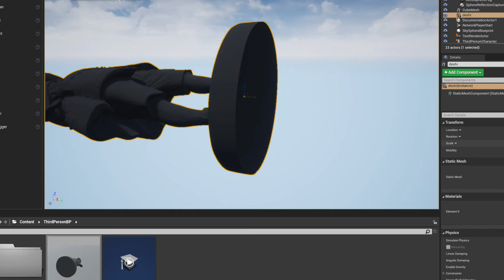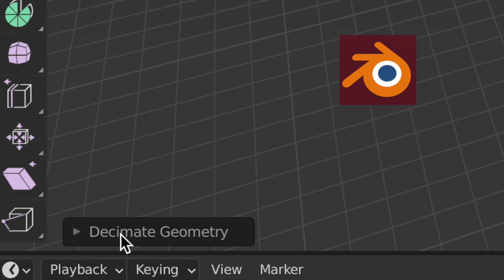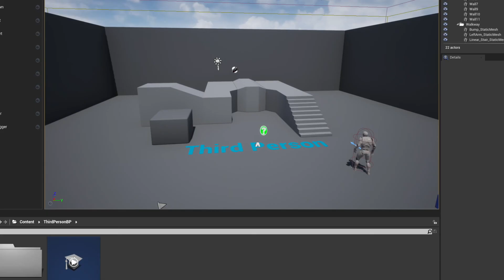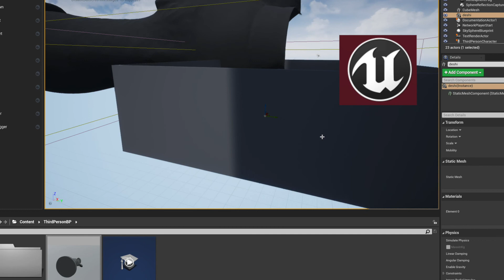THREE D STL download and Decimate Geometry by blender and huge for UE4 Lv2